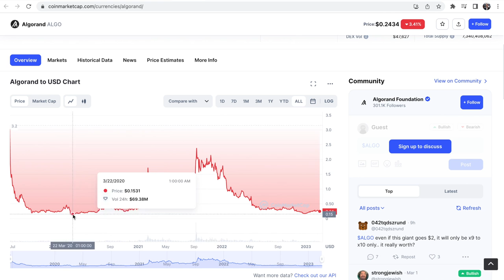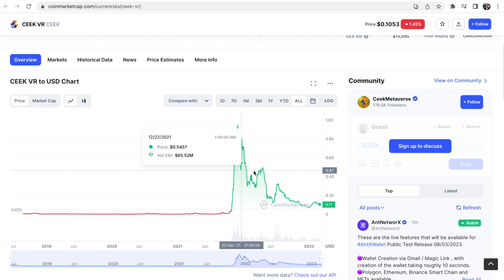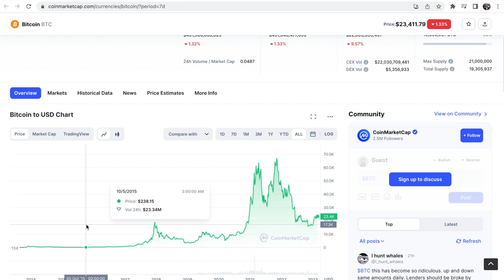Comment Investir 1000€ en Crypto ?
Comment investir 1000€ en crypto c’est une question que beaucoup de débutants se posent quand ils commencent à investir. Souvent, on se dit qu’on va choisir la crypto avec le plus de potentiel, et que peut-être avec 1000€ on va pouvoir devenir millionnaire. Sauf que c’est la pire chose à faire et qu’en pensant comme ça on a 99,9% de chance de tout perdre. Donc si tu veux vraiment gagner de l’argent en investissant 1000€, je vais t’expliquer dans cette vidéo avec 3 concepts clefs.

✅ Créé ton compte Swissborg et gagne entre 1€ et 100€ dès 50 euros déposés

ATTENTION : Je ne suis PAS conseiller financier. Faites vos propres recherches avant d'acheter quoi que ce soit. Investir dans les crypto-monnaies comporte des risques.